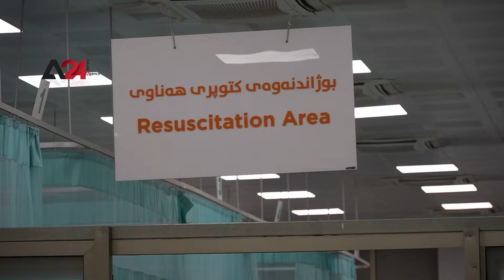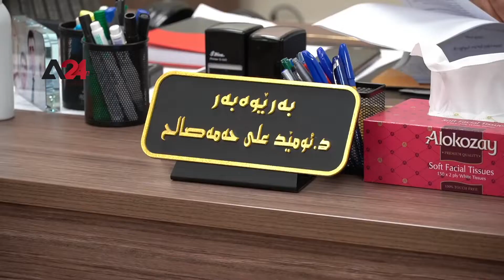العراق- إعلان حالة الطوارئ في السليمانية منعا لتفشي الكوليرا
أعلنت محافظة السليمانية حالة الطوارئ بسبب تفشي مرض الكوليرا بين مواطنيها، إذ أكد وزير الصحة في إقليم كردستان العراق سامان البرزنجي، إصابة المئات من سكان مركز المحافظة وضواحيها، بهذا الوباء، منوها بأن الوزارة أوصلت على نحو عاجل لوازم طبية وكميات كبيرة من الأدوية والعلاجات بقيمة نحو مليون دولار، لإسعاف المصابين. كما لفت الوزير إلى أن "أكثر من مائتي نزيل في سجن السليمانية أصيبوا بالوباء، الذي تسبب في وفاة اثنين منهم حتى الآن". وقامت مديرية الصحة باتخاذ جميع التدابير الوقائية، وإرسال لجان تفتيش بالتعاون مع قائم مقام السليمانية، إلى محال بيع الخضروات والمطاعم لفحص الإجراءات المتبعة في قضايا النظافة للحد ما أمكن من تفشي الجائحة.

Iraq - Declaring state of emergency in Sulaimaniyah to combat outbreak of Cholera

Sulaymaniyah Governorate declared a state of emergency due to the outbreak of Cholera among its citizens. Minister of Health in the Kurdistan Region, Saman Al-Barzanji, confirmed that hundreds of residents in Sulaimaniyah have been infected with Cholera epidemic. He noted that the ministry has delivered urgently needed medical supplies; large quantities of medicines and treatment products worth millions of dollars to aid infected citizens. The minister stated that "more than two hundred inmates in Sulaymaniyah prison have been infected, two of them have died so far." The Health Directorate has taken the necessary preventive measures including sending inspection committees, in cooperation with the governor of Sulaymaniyah, to greengrocers and eateries to examine food safety procedures in order to prevent further infections and contain the epidemic.